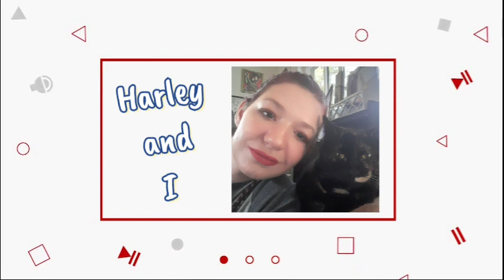Reaction: Bon Jovi Always Run To You/Only Lonely +Talking About Jon Bon Jovi's Decline in Vocals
About Sarah Rae:
I am a Rock Music Reactor, Advocate and Lifestyle Youtuber, Blogger, Crohn's Disease Advocate, and Poet from New York. I live with an Autoimmune disease called Crohn's Disease as well as Fibromyalgia, Anxiety, Depression, PTSD and BPD. Long Live Rock n’ Roll. Welcome to My So Called Life.

Send to me:
Sarah Rae